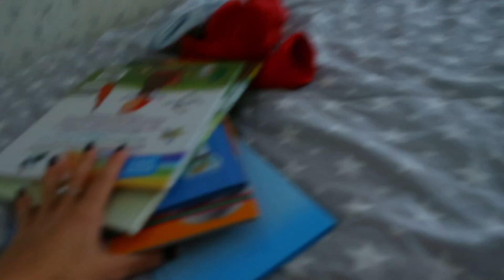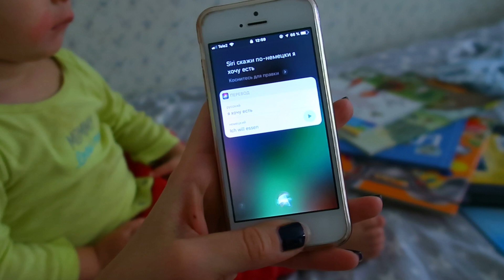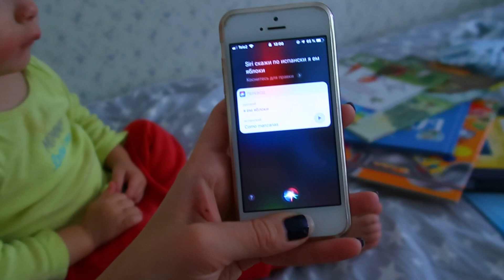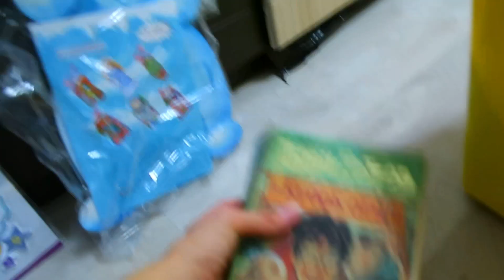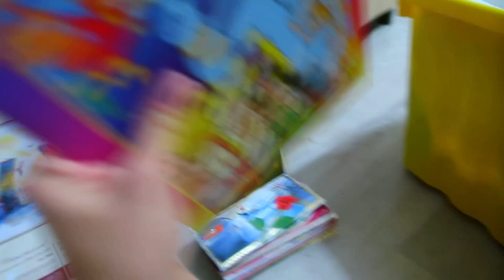Влог 05.10.18 Опять капризничает!